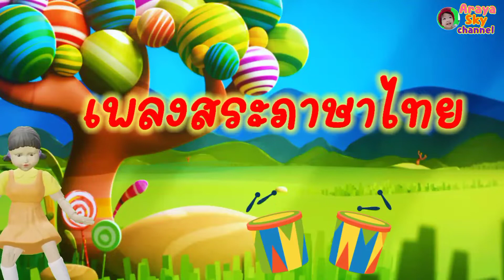เพลงสนุกๆ สระภาษาไทย/Learning Thai Language